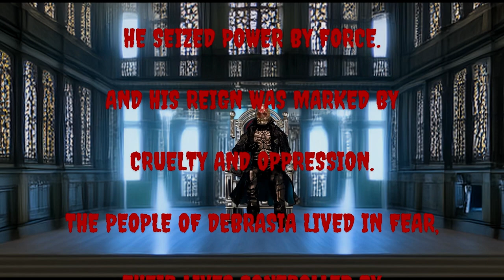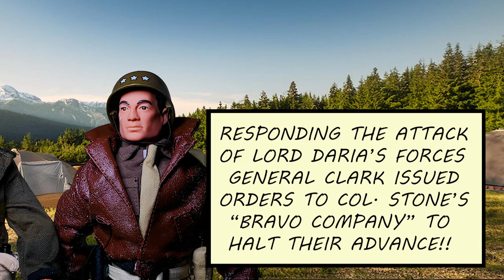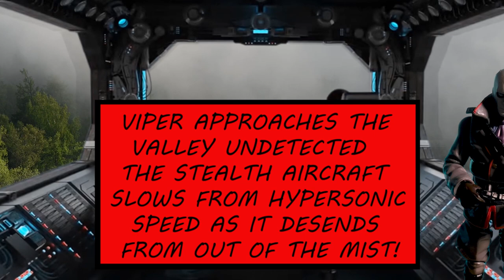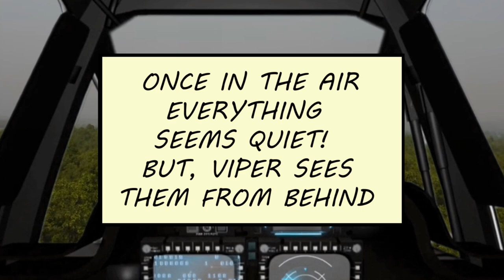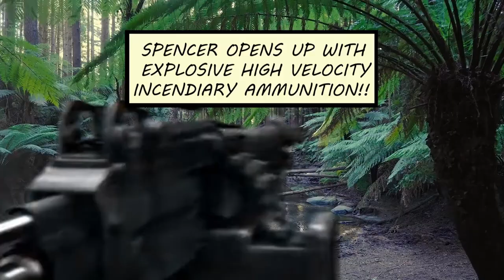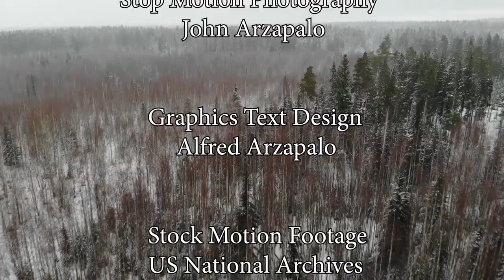GI JOE THE MISSION PART TWO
Part Two of The Mission. A short still motion animated film. Gi Joe and Company Bravo battle the evil Lord Orbus Darbia against a surprise attack.